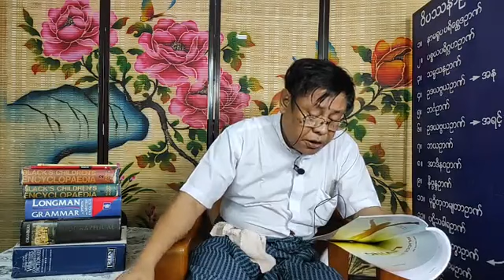Secrets of Successful Living Vol.1 - Day 65 | Senior Reading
ဆရာကြီး ဦးမြကြိုင်၏ Senior Reading စာဖတ်တန်း သင်ခန်းစာများ